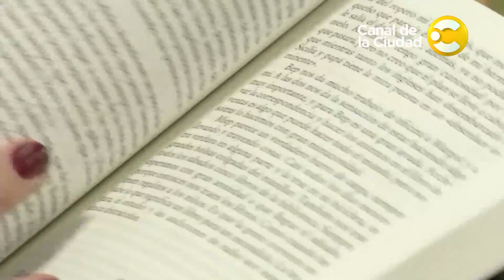Libroteca - muy pronto